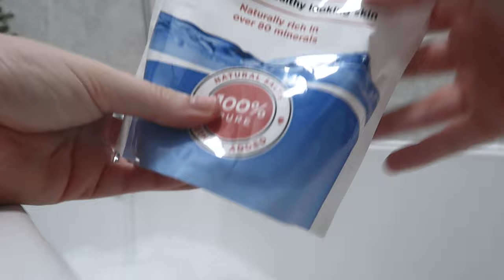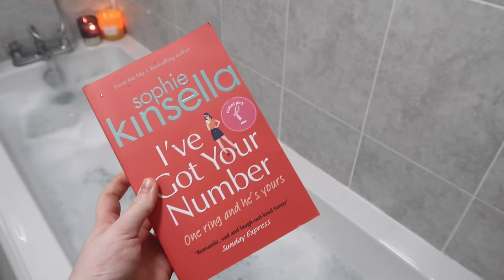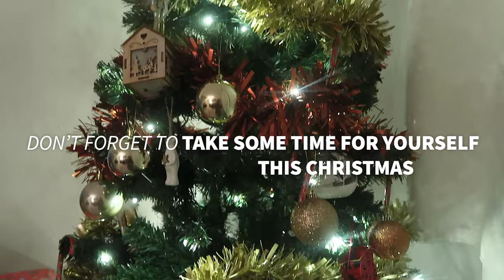CHRISTMAS PAMPER NIGHT | Cosy Evening Routine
My cosy evening routine featuring baking Christmas cookies, doing a bit of self-care pamper and making candy cane hot chocolate.

Don't forget to take some time for yourself this Christmas as this time of year, especially this year, can be overwhelming and stressful.

SOCIALS
Instagram.com/lauraaleanne

SKINCARE
*Please note: I have combination, acne-prone skin*

Elemis Superfood Facial Oil

WESTLAB Cleansing Bath Salts

The Organic Pharmacy Carrot Cleansing Balm

Cerave Hydrating Cleanser

Filorga Oxygen-Glow Mask

The Ordinary Niacinamide + Zinc

The Inkey List Polyglutamic Acid

Cerave PM Moisturising Lotion

PJS
Chelsea Peers PJS (my favs. The ones in the video are last years so they’re no longer available):

Short pyjamas in astro print-Navy

The Snuggle Is Real - Pigiama soffice-Rosso